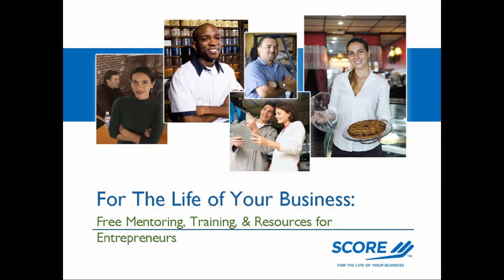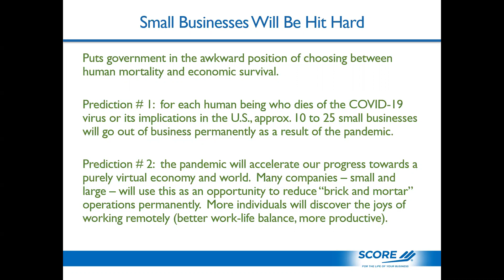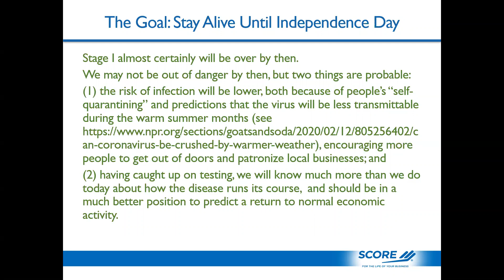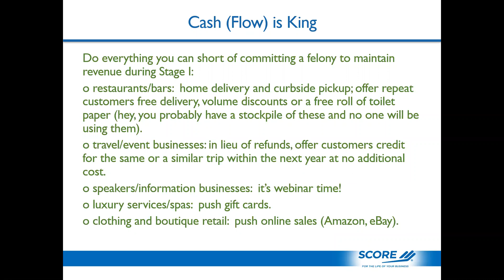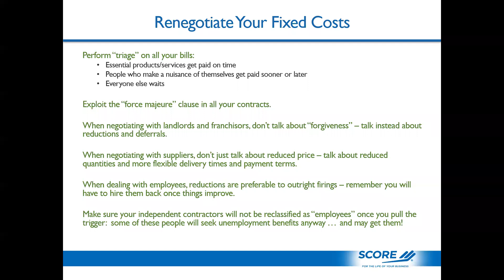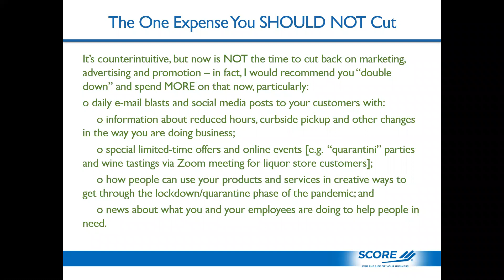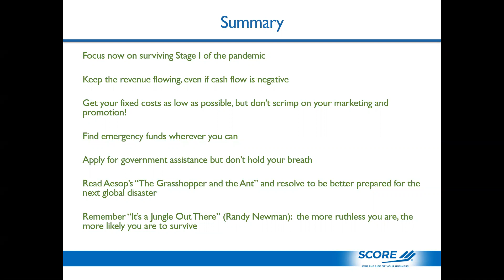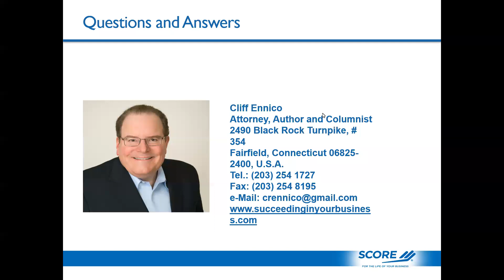How Small Business Can Survive the Coronavirus Pandemic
The coronavirus pandemic has caught a lot of people off guard. But make no mistake - small business will bear the brunt of the fallout from "social distancing" and government-mandated shutdowns. This fast-paced webinar will focus on the keys to surviving the crisis and getting back on track as quickly as possible once the "all clear" sounds.

You will learn:

* how to plan your time;
* how to keep revenue flowing when you're shut down;
* how to negotiate with landlords and franchisors;
* how to take advantage of Government assistance;
* the one thing you should spend MORE money on; and
* how to get back on track when the "all clear" sounds.